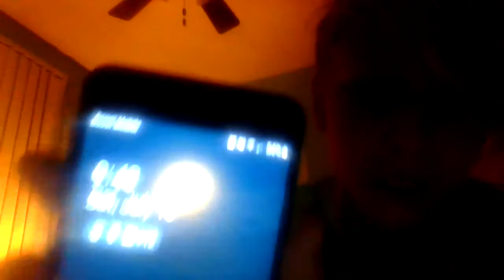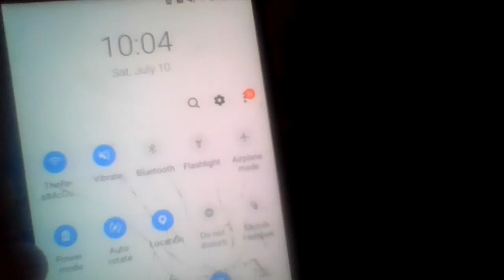I counted to 1000. (it sucked)